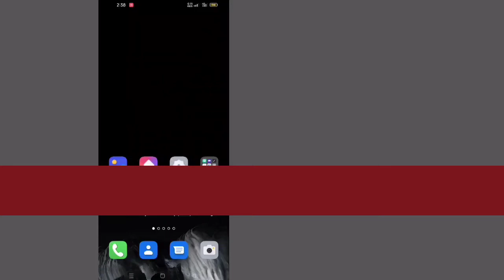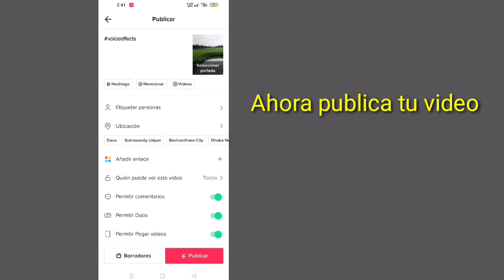CAMBIADOR DE VOZ TIKTOK | Cómo usar el filtro de voz Tiktok (TUTORIAL)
Aquí se explica cómo usar el cambiador de voz tiktok.  Esta característica se busca como usar el filtro de voz tiktok.  Y te mostré cómo usar el filtro de voz en tiktok en este video.

Espero que alguna de estas soluciones solucione tu problema.  Cuídate hasta la próxima.

                    Unlimited solution